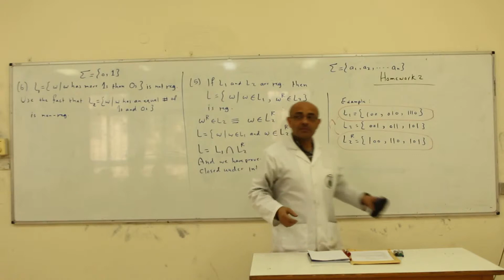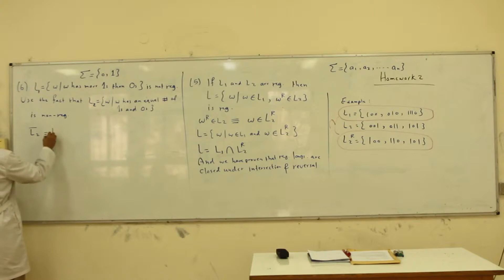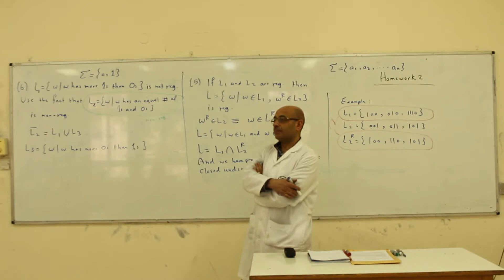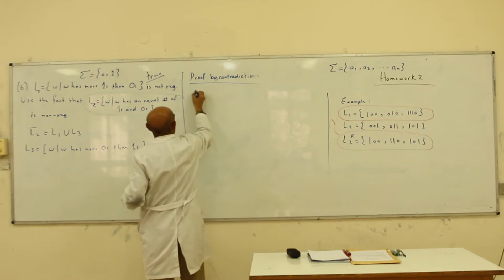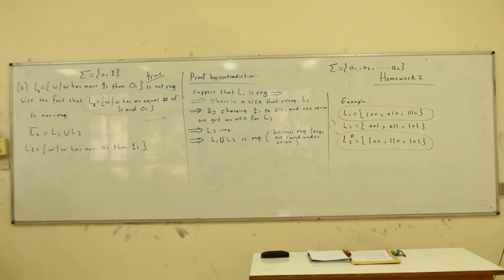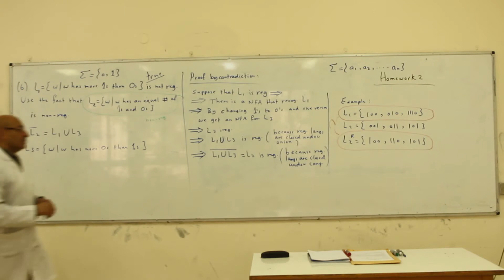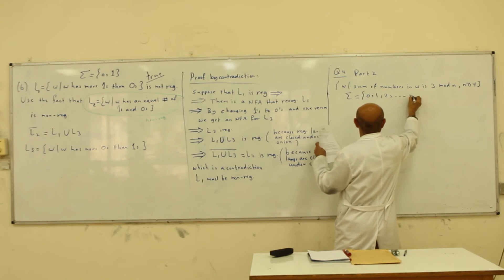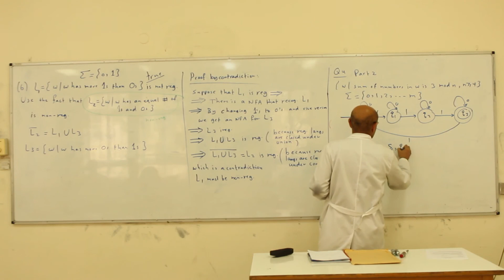Theory of compuataion Extra lecture part 2 (Arabic)